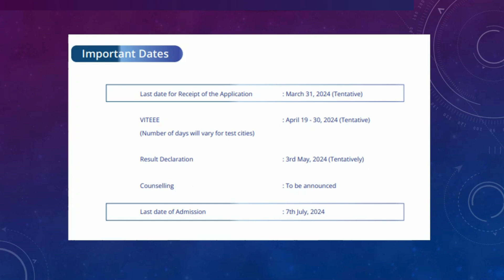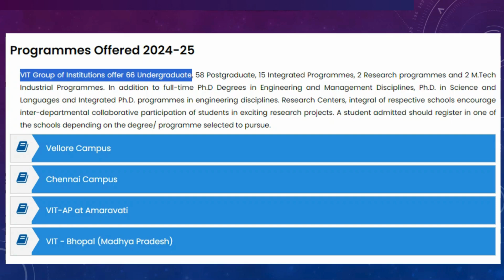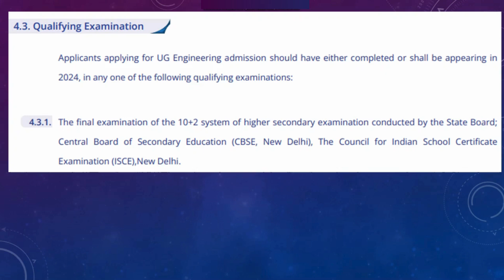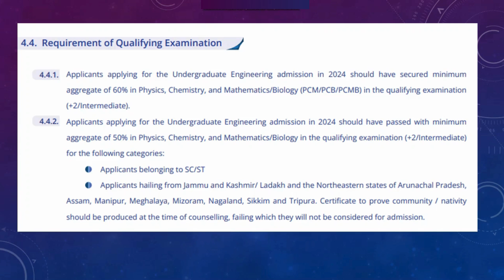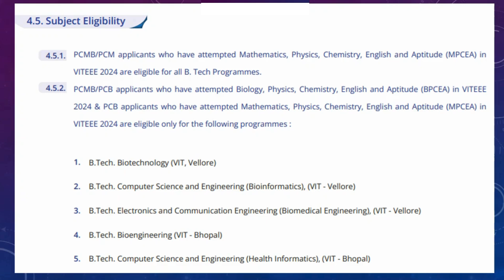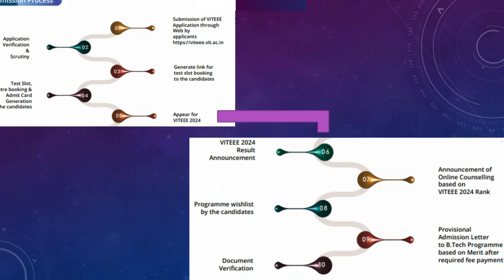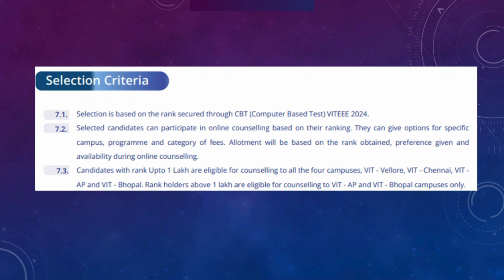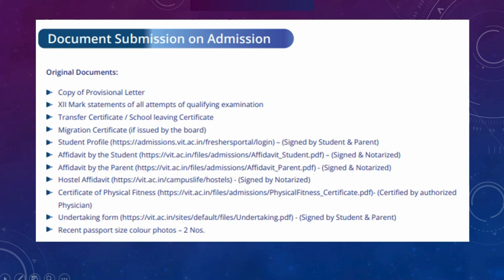VITEEE Complete Overview : Eligibility, Registration, Syllabus, and Exam Dates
Here is Dr. Shakthivel Pandian elaborates on VITEEE, covering various aspects such as the eligibility criteria, educational qualification, special eligibility, subject eligibility, as well as the exam and result dates of the Entrance Examination.

Secondly, he points out the courses available in VITEEE, informs the eligibility criteria for B.Tech courses, and also emphasizes the Special importance given to candidates with particular subject backgrounds.

Furthermore, he explains the admission process that is followed in the VITEEE, starting from filling out an application online to the document requirements for joining the college.

Finally, he concludes by listing out cities all over India in which the exam is about to be conducted.

Vari Medical Academy offers Entrance Exam Coaching for all the Engineering Exams with the help of AI. Register now and secure your placement in your dream college.